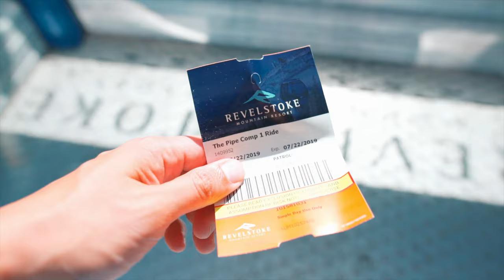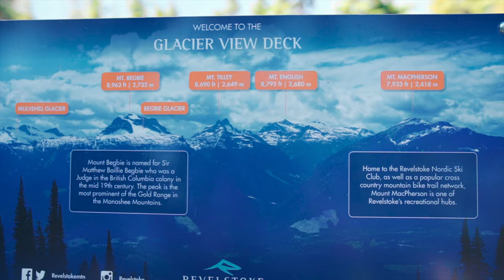Last Day in Revelstoke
My last day in Revelstoke was spent soaking in the views! Because I was pressed for time, I didn't get a chance to do a hike as planned but it just means I have to be back and it's just a great excuse to make another trip back out to Revelstoke.

If you like my work and would like to support what I do, you can be a part of my adventures by fuelling them! There's a couple of ways you can do this.

Big thanks to The Sutton Place Hotel in Revelstoke for their hospitality!

Songs:
Moving on - x50
Forever - Markvard